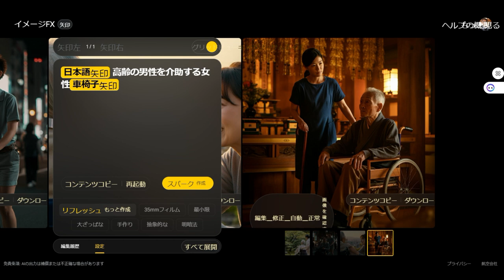【NOKUさん】GoogleのAIサービス「イメージFX」で画像作成してみました。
NOKUさんのチャンネル

「件名：速稼塾（あなたのお名前）」